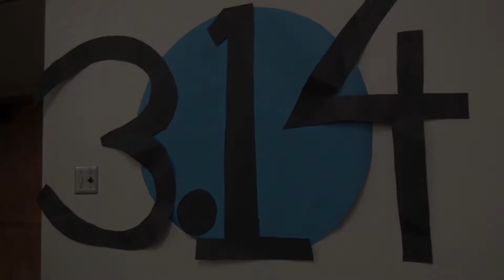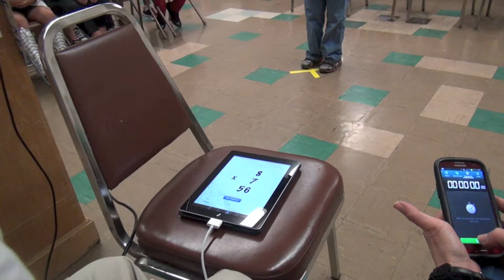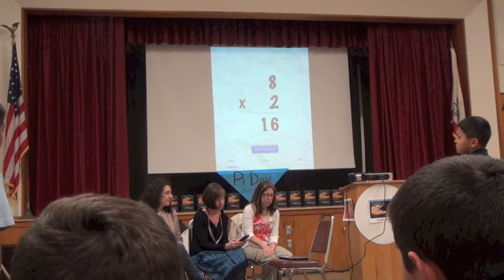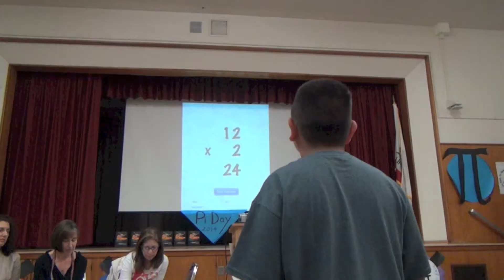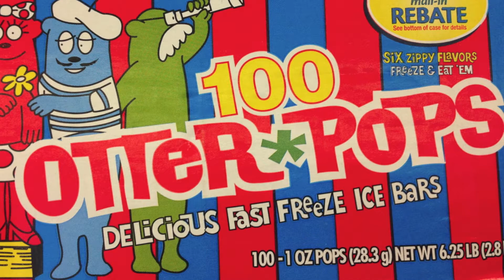Pi Day 3.14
LAUSD Video in the Classroom Awards Entry
Math/Special Events